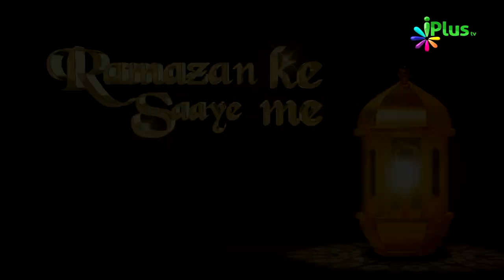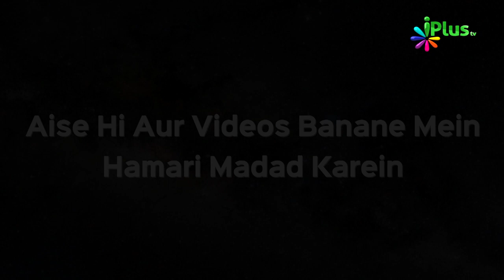Roza aur Safar Part 01 | Ramzan Ke Saaye Mein Ep 17 | Sk. Muhammad Naseem & Sk Sarfaraz Faizi